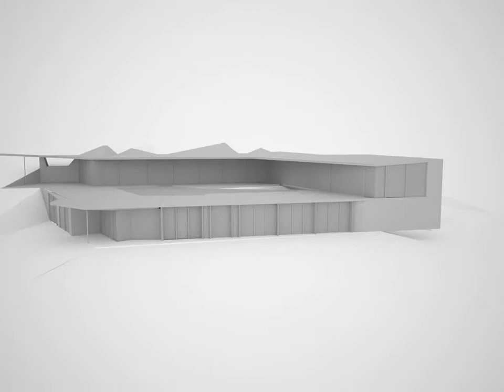Dortoir Familial - slipped court